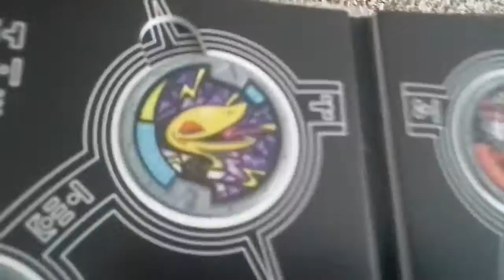Sommoning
Is it